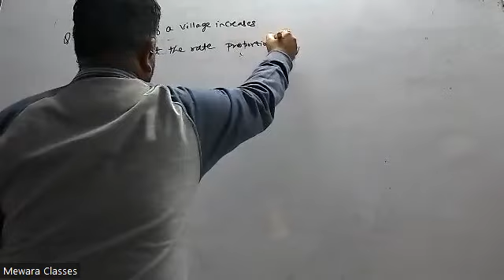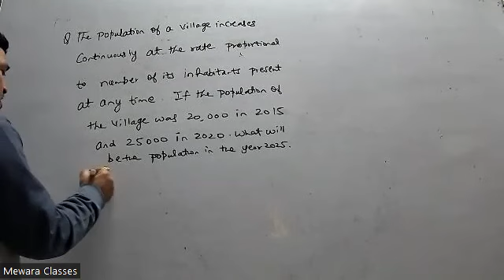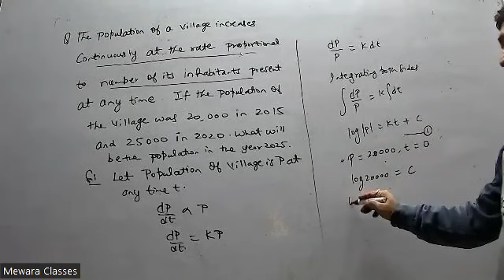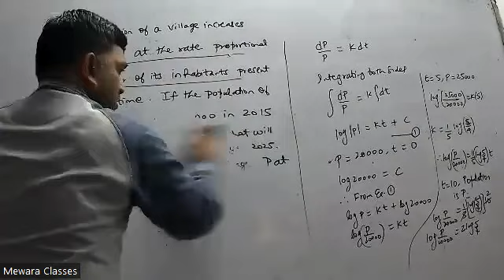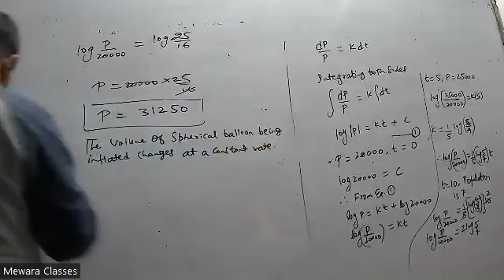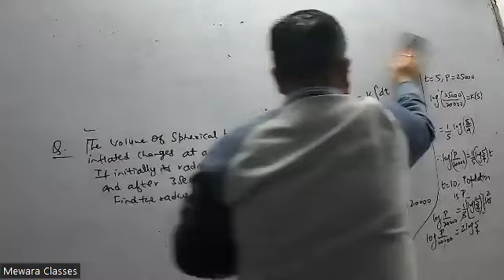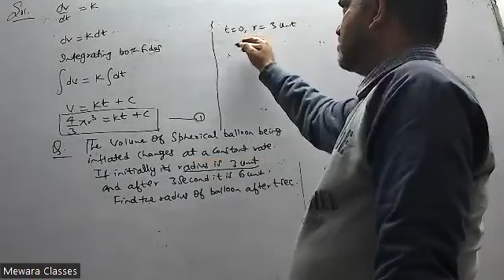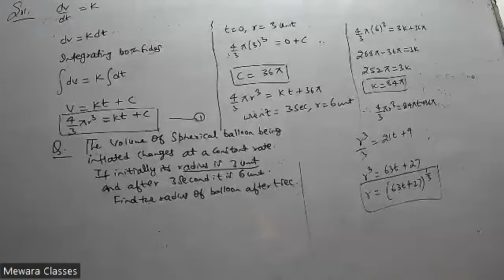Diiff. Eq. P2 11th Jan 24